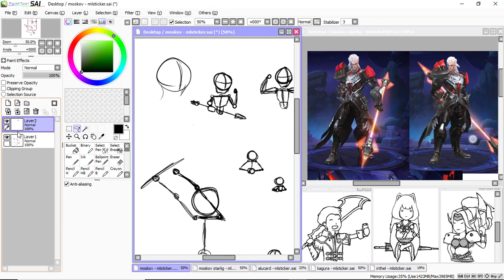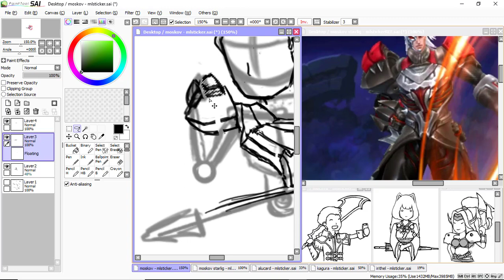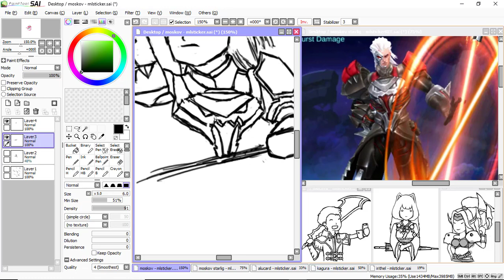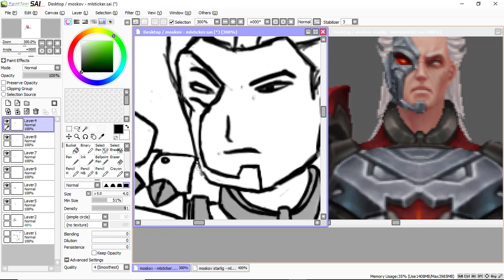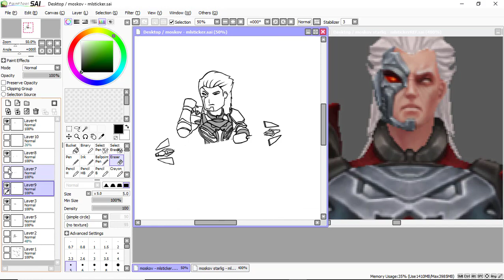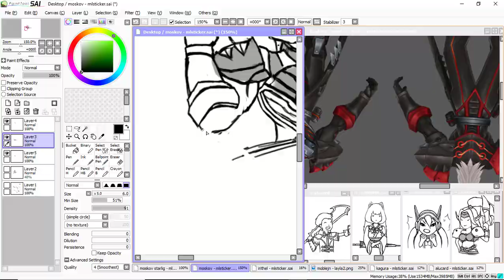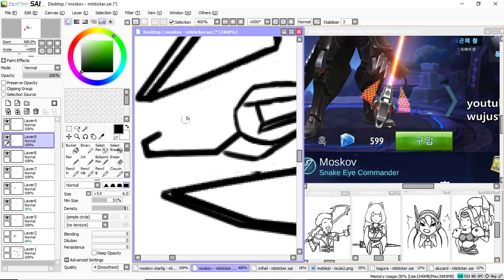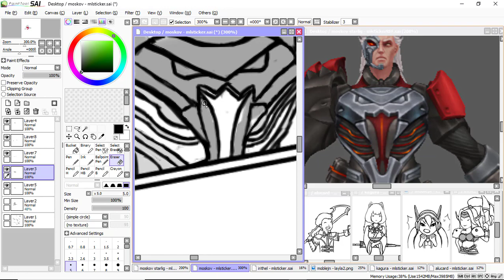Beginilah proses membuat hero mobile legend | MOSKOV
10x speedart sketch
Mobile legend chibi Moskov

sketch process
References google "Kagura Mobile legend"